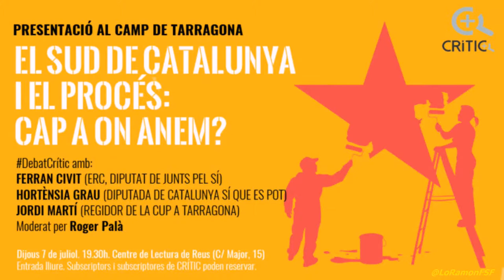Ferran Civit. El Sud de Catalunya i el procés. Cap a on anem ?. DebatCrític a Reus